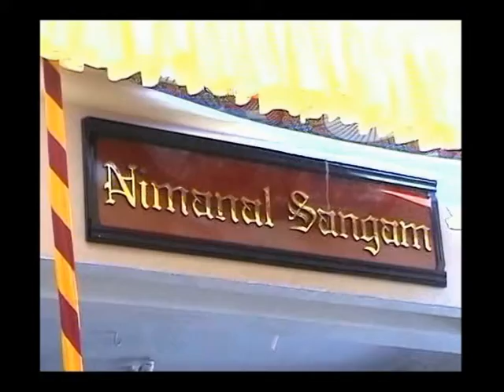Aarti "24 Wale Sai" (Sachal Sarmast, Nirmal Sangam) - Uploaded by Ram Amarnani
"Sindhi TV" running on GTPL network was founded by Ram Amarnani which was inaugurated at Gandhidham on 13th August 2013 by Hon'ble Ministers of Gujarat Government.
Leading supporters than were Prakash Ramchandani and Jitendra Lalwani of Gandhidham.
We whole heartedly thank Mr Kanaksinh Rana, Director, GTPL who welcomed Mr Ram Amarnani to start "Sindhi TV" channel on his cable network 24x7.
 At the time of start, all Sindhi video content was provided to GTPL by Ram Amarnani.
Now it is duty of Sindhi TV viewers to give their ads generously and keep this channel alive. Thanx!
-Ram Amarnani, Founder of "Sindhi TV" on GTPL network and
ex-Chief Editor, Sindhi Kachchhi Television, Gandhidham.